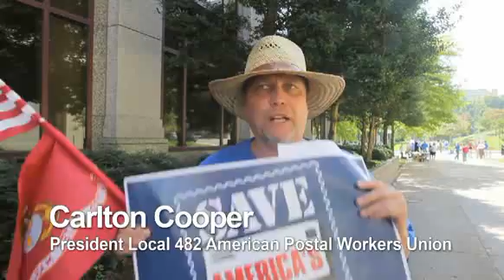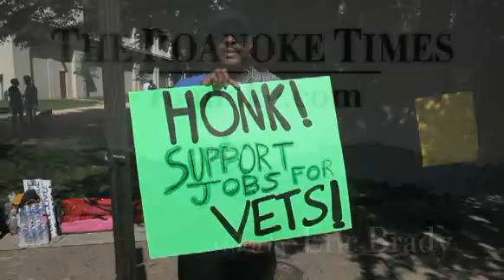"Save The Postal Service" RALLY - Roanoke, Virginia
Postal workers rally along Franklin Road in downtown Roanoke on Tuesday in an effort to save jobs. A proposal to close the Roanoke and Lynchburg facilities would send letters and packages to Greensboro, N.C., for processing, which ultimately would mean layoffs and slower mail delivery. More than 500 workers are employed at the two Virginia centers.